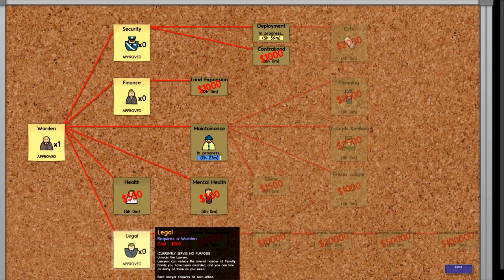Let's Start a RIOT - Teo's Superb Prison Part 2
My prison is so good